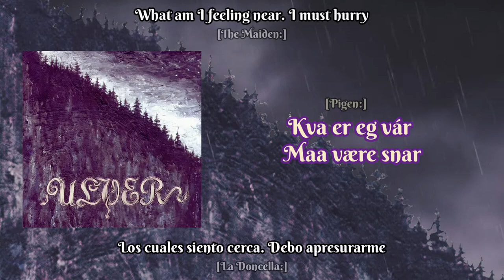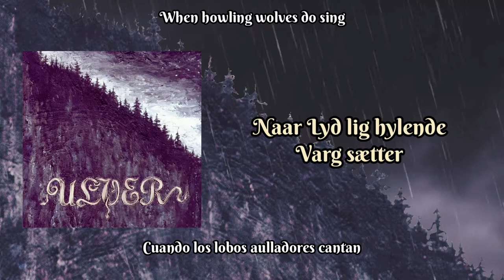Capitel III: Graablick Blev Hun Vaer [Sub Nor/Eng/Esp] - Ulver (Bergtatt 1995) Lyrics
Bergtatt - Et Eeventyr i 5 Capitler ("Hechizado, Una historia en cinco capítulos") es un álbum conceptual de la banda noruega de, por entonces, black metal, Ulver el cual fue lanzado en 1995.
El concepto de Bergtatt, cuya traducción literal aproximada sería “Presa de la montaña”, pero que también puede significar “Hechizado” está inspirado en una antigua leyenda nórdica y trata sobre una joven, “Pige” (literalmente “niña” o “doncella), que se adentra en un bosque habitado por unas extrañas presencias, donde se pierde para no regresar jamás.
El estilo del álbum es una mezcla ecléctica de black metal y música Folk, muy alejada de la mayoría de las bandas dentro del género, mezclando guitarras acústicas y eléctricas, o las voces raspadas típicas del black metal con un coro de voces masculinas que recuerdan al canto gregoriano.